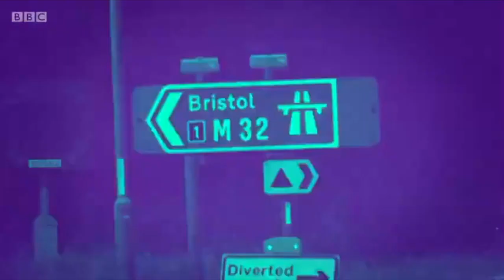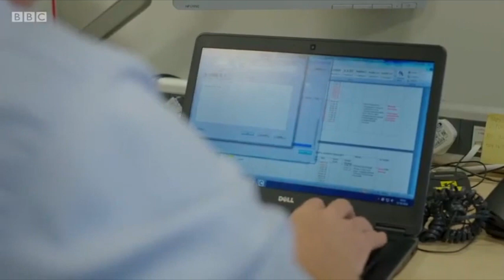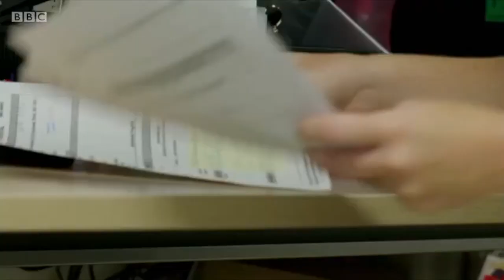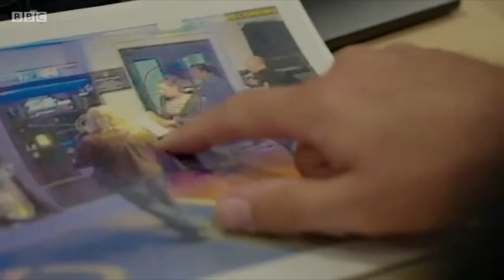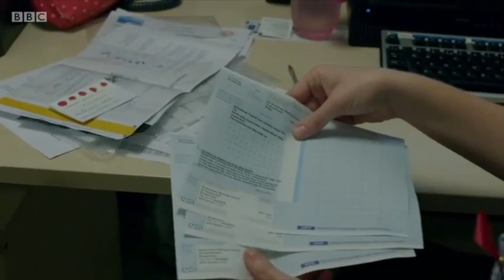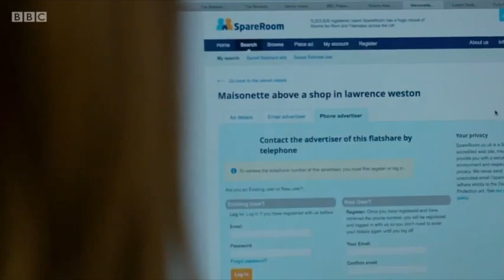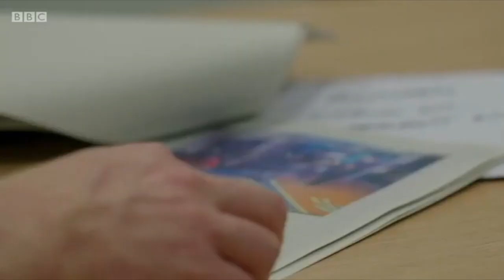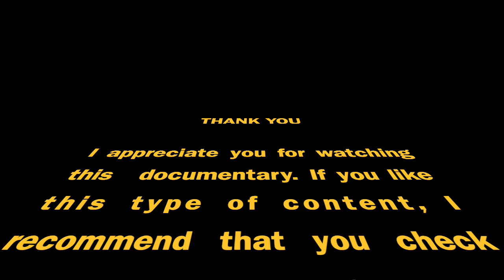Drugsland - Heroin Love Story (Ep. 2)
Jo and Rich, united in love and a shared heroin habit, live and sleep in a multi-storey car park in central Bristol. Police officer Mark and council worker Rich are armed with the power of arrest along with access to the council's support services.